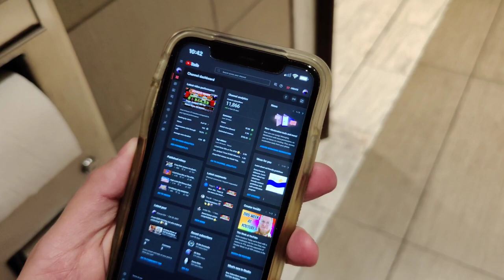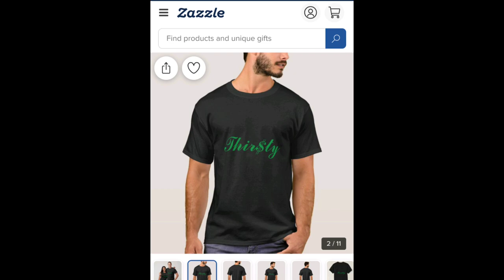"Thir$$$ty"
Are you thir$$$ty too? 🤔

Also, JOIN MY $100 A MONTH CHANNEL MEMBERSHIP TODAY! 😃